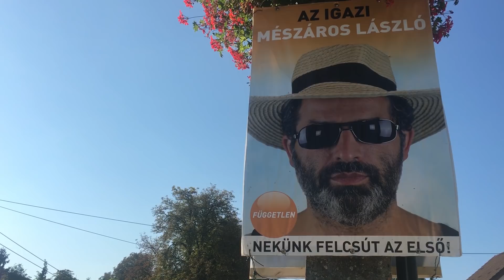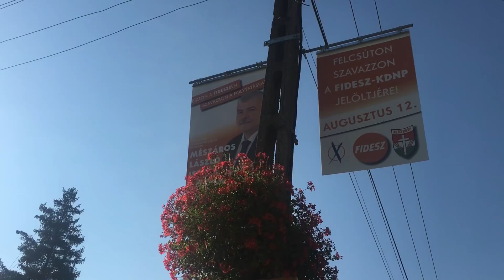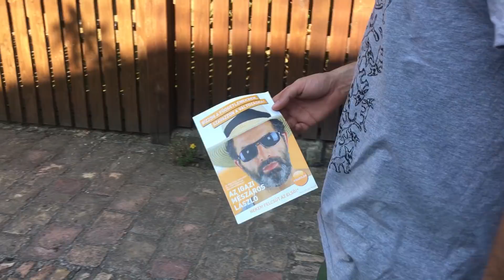Felcsút trónjára hajt a Kétfakú Kutya Párt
Kátyút foltoz, buszmegállót épít, saját magát plakátolja a villanypóznákra és még kampánydala is van a Kétfarkú Kutya Párt polgármesterjelöltjeként Felcsúton, a falut korábban irányító Mészáros Lőrinc helyéért induló Mészáros László Jánosnak, akinek ellenfele a fideszes Mészáros László István. Videó egy teljesen őrült kampányról.

Készítette: Matsinhe Dénes Joao